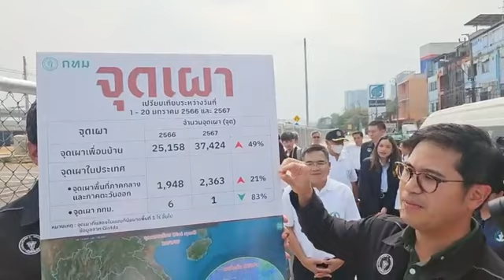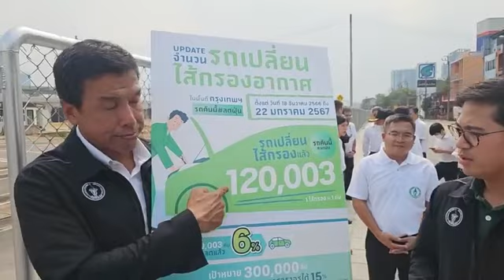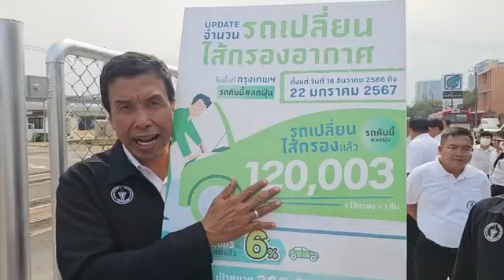ชมแอดหมู🔴LIVE อจ.ชัชชาติ สิทธิพันธุ์ ลงพื้นสัญจร ที่ชุมชนตึกแดงบางซื่อ เขตบางซื่อ